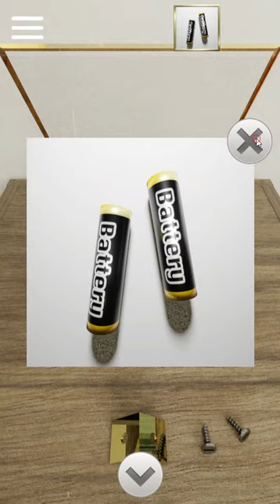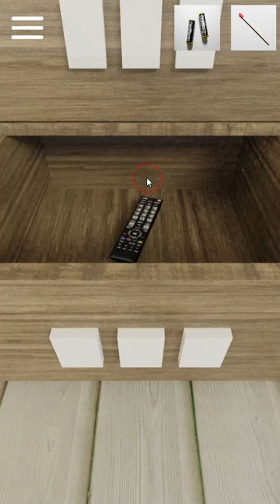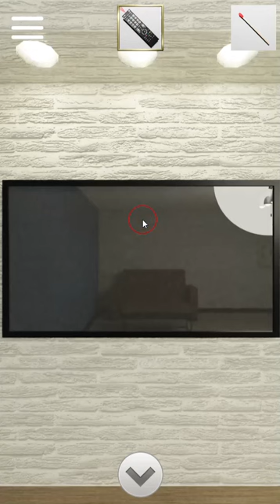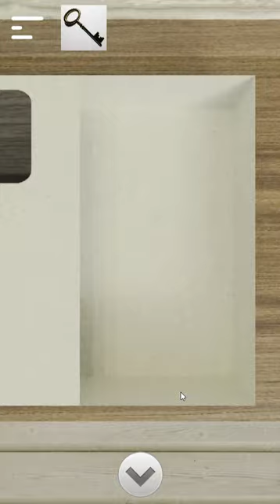[Nijikuro] Escape from a House Unified with IK Walkthrough